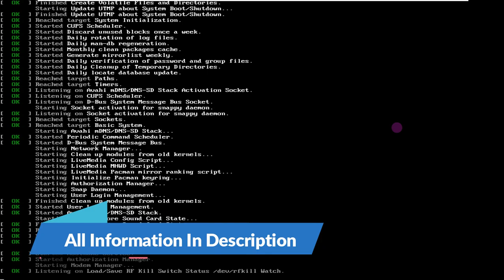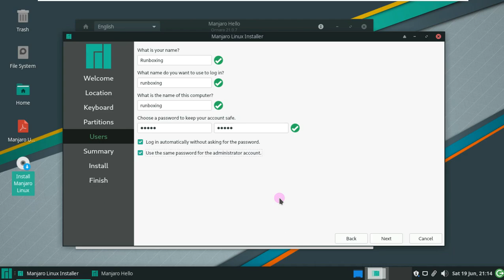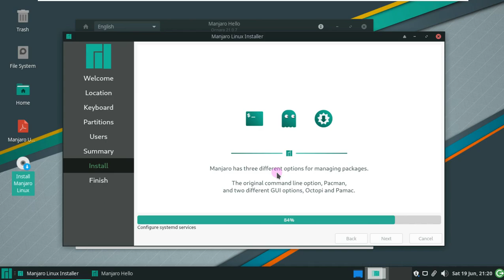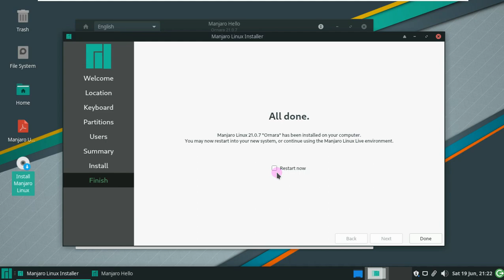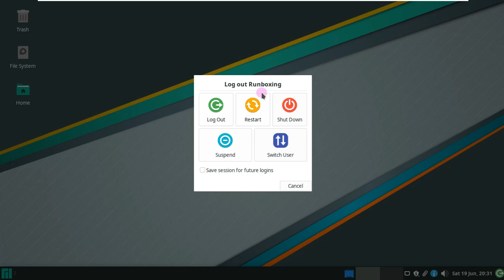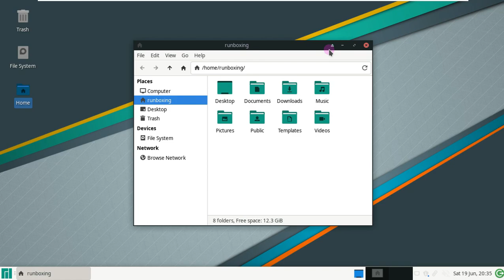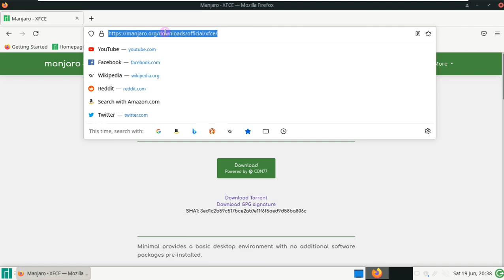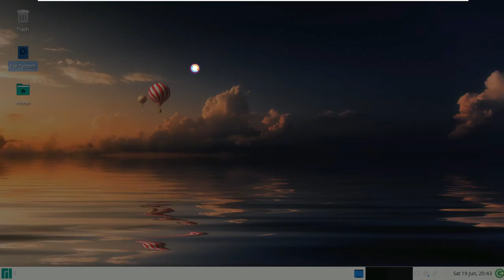Manjaro 21.0.7 'Ornara' | XFCE 4.16 | What We Got Wrong About Manjaro Linux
In This Video We Are Discussing About Manjaro 21.0.7 Ornara released, Manjaro 21.0.7 Linux Install Tutorial - how to install manjaro linux.

Manjaro 21.0 ::

Philip Müller has announced the release of Manjaro Linux 21.0, a significant update of the project's desktop-oriented, rolling-release distribution featuring the GNOME, KDE and Xfce desktops. This release updates the desktops to GNOME 3.38, KDE 2.21 and Xfce 4.16: "With our Xfce edition, we now have Xfce 4.16. The window manager received lots of updates and improvements again in the area of compositing and GLX. Support for fractional scaling was added to the display dialog, along with highlighting the preferred mode of a display with an asterisk and adding aspect ratios next to resolutions. The settings manager has improved search and filter capabilities. Thunar file manager received a boatload of fixes and quite a few notable features, including pause for copy/move operations, support for queued file transfer, remembering view settings per directory and support for transparency in GTK themes. Linux kernel 5.10 LTS is used for this release.

Manjaro 21.0.7 ::

Just over 24 hours ago, the developer team behind this popular Arch Linux-based distribution announced the release of a new stable version. It is a system with a Rolling Release development model, which means that it is installed once and updates are received for life, and also that they launch two options: all the new packages as updates for existing users and what this time it was Manjaro 21.0.7 for zero installations.

It is not the first time a new version has been announced before it reaches my team, which is probably explained with a gradual release so as not to crash the servers. When it allowed me to update, I thought it was a good idea to do it from the terminal, but I saw a dependency bug that had to be fixed manually. As Pamac solved it for me automatically, I did not give it more importance, but there are users who have had problems, as we can see in this thread from the official forum.

Highlights of Manjaro 21.0.7
But before we talk about the problems, let's talk about the news. GNOME users will have to wait a little longer to use GNOME 40, and those of KDE will also have to be patient if we want to use Plasma 5.22. For the rest, the developer team highlights the following:

Most of the kernels have been updated, the most modern stable version being Linux 5.12.9-1-Manjaro.
Systemd is now at 248.3 15. They emphasize that this series does not start linux49 or linux419.
Gnome Apps has been updated to 40.2, but the GNOME edition remains with 3.38 in the Shell.
Cutefish DE has been updated to v0.2.
Pipewire is at 0.3.30.
Deepin has some new updates.
Other regular updates, including python and haskell
With the above explained, there is a problem that may exist for existing users that is fixed updating from Pamac and accepting the changes that you suggest. Other things that can be done is to manually remove the packages that conflict with the new ones and try to upgrade again or use an older kernel, but keeping in mind what is mentioned in the list of new features above.

Manjaro 21.0.7 available for less than 24 hours, so that existing users can already update from the same operating system and for new installations there is already a new image on the page of project downloads.

Todays Video - Manjaro 21.0.7, new stable version that can cause problems when updating from the terminal!